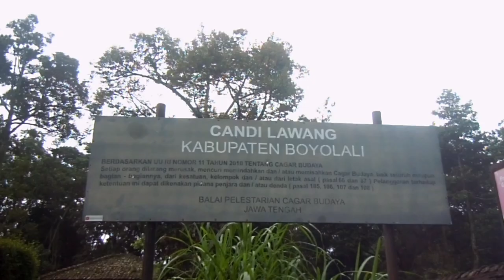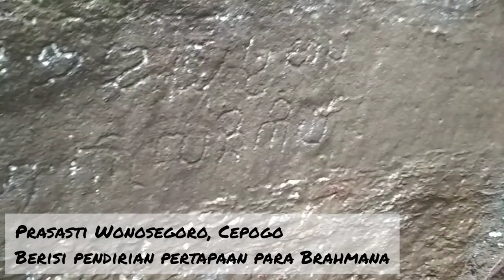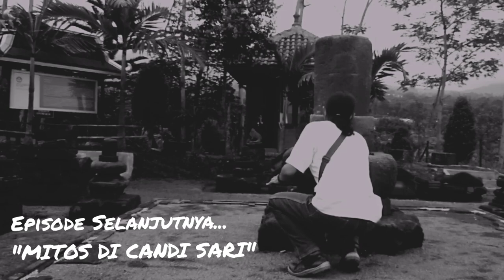PRASASTI CANDI LAWANG BOYOLALI : MANTRA SAKTI PARA PERTAPA JAWA | Brahmins' Magical Mantra | JDM#17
Misteri Prasasti Candi Lawang
Sampai saat ini inskripsi pada prasasti di Candi lawang masih menjadi misteri yang belum terpecahkan, bahkan para epigraf pun masih belum bisa menerjemahkan isi prasasti tersebut.

Tapi kami mempunyai pendapat lain mengenai Candi Lawang ini

Bagaimana kisahnya?

Salam Budaya !

Mystery of the Lawang Temple Inscription
Until now, the inscription in Candi Lawang is still an unsolved mystery, even the epigraphs are still unable to translate the contents of the inscription.

But we have other opinions about this Lawang Temple

How is the story?
Watch this video until it's finished

Salam Budaya !